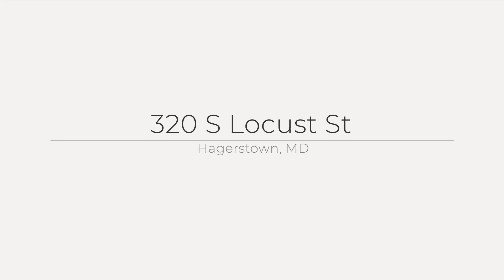320 S Locust St, Hagerstown, MD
See the Property Website! :: Vimi Walker - Keller Williams Realty Advantage, Jay Deeds, Broker - :: Step into this inviting 4-bedroom, 1.5-bathroom end unit townhouse that welcomes you with a versatile layout. Upon entry, you're greeted by a cozy living room that can easily transform into an additional bedroom. Moving along the hallway, you'll find a spacious room perfect for entertaining or hosting large family meals, adjacent to the well-appointed kitchen. Step out onto the covered deck, offering an ideal spot for relaxation, overlooking the fenced backyard and private parking space. The upper 2nd level boasts 2 generous bedrooms and a full bathroom with ample storage space. Ascend to the upper 3rd level to discover two more expansive bedrooms, rounding out this delightful home.